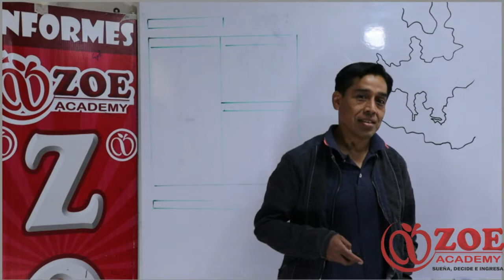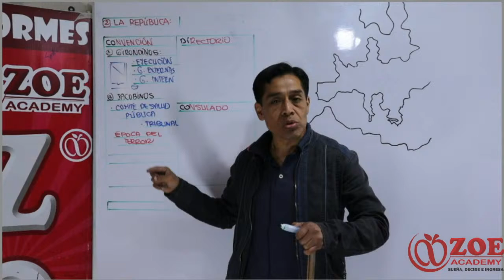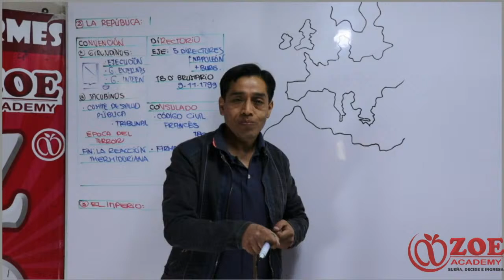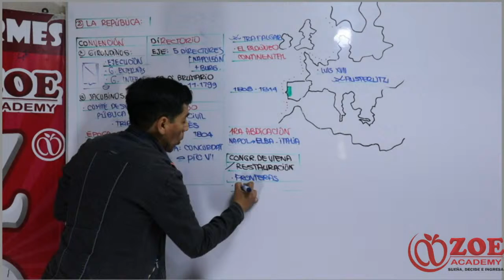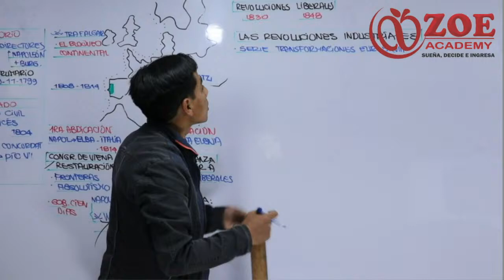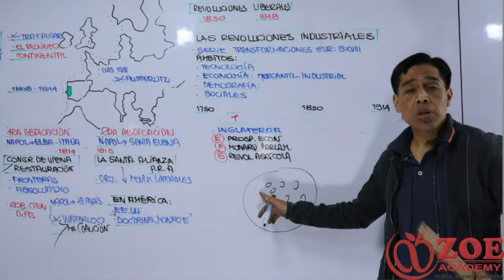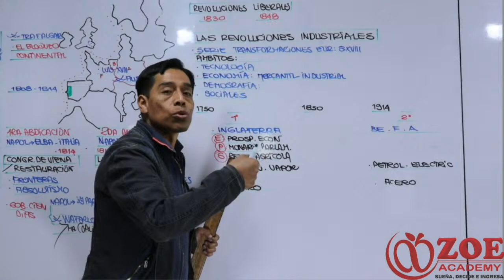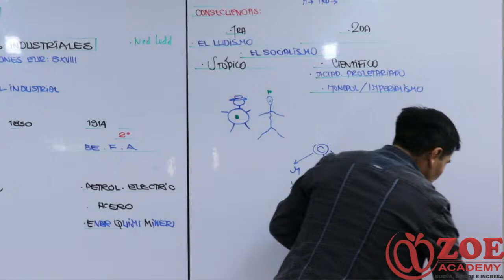HISTORIA UNIVERSAL REP 08